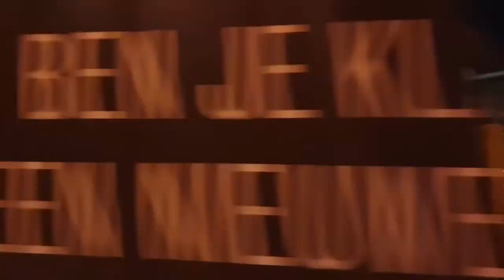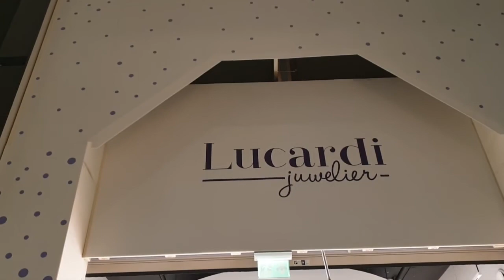Winkelcentrum Mall of the Netherlands #7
Hier weer een geweldige  leuke  samenvatting van de bouw aan de buitenkant van het Winkelcentrum Mall of the Netherlands , dus we hopen dat jullie er van genieten dus alvast veel kijk plezier

 Dieren

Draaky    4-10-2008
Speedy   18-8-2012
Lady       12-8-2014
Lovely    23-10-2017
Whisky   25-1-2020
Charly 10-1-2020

Afspeellijsten:
✖ VLOGS -
✖ PERSOONLIJK -
✖ TAGS & CHALLENGES -
✖ SHOPLOGS -
✖ Knutselen